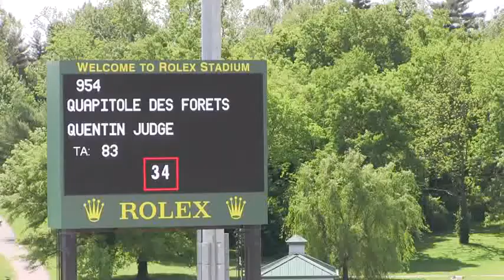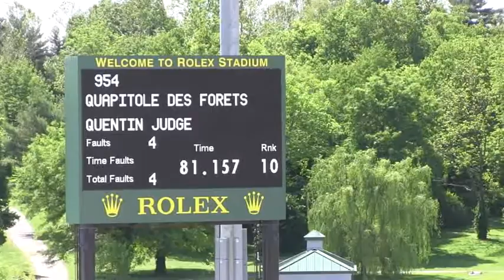Video of QUAPITOLE DES FORETS ridden by QUENTIN JUDGE from ShowNet!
QUAPITOLE DES FORETS ridden by QUENTIN JUDGE at Kentucky Spring I.  This round is from class 405, SEVEN & EIGHT YR OLD JP 1.30m. II 2b and finished 23 of 30.